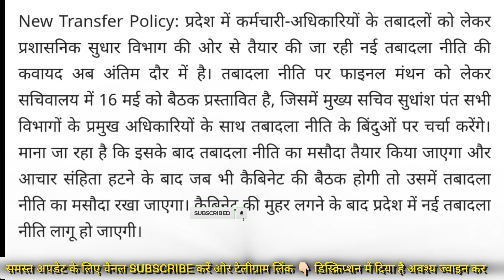राजस्थान में लागू होगी नई तबादला नीति,अब सीएस करेंगे तबादला नीति पर अंतिम मंथन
*** ABOUT ME ***🔴

बड़ी खबर
3rd ग्रेड शिक्षकों के लिए जरूरी संदेश
3rd Grade Transfer Headlines
Teacher Transfer News
3rd ग्रेड शिक्षकों के ट्रांसफर से जुड़ी खबरें
3rd Grade Transfer News
Teacher Transfer news today
Latest news
जल्द होंगे तृतीय श्रेणी शिक्षकों के ट्रांसफर
Teacher Transfer
3rd Grade transfer News
Teacher Transfer News
News
तृतीय श्रेणी शिक्षकों के स्थानांतरण से जुड़ी खबरें
3rd Grade Transfer

3rd grade teacher transfer latest news ,